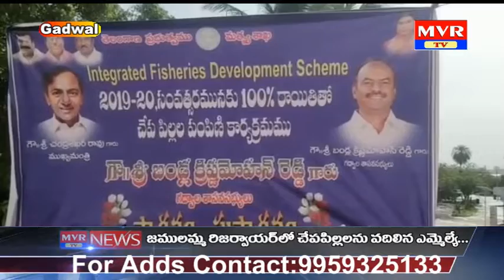జములమ్మ రిజర్వాయర్లో చేపపిల్లలను వదిలిన ఎమ్మెలేయ్ బండ్ల కృష్ణమోహన్రెడ్డి